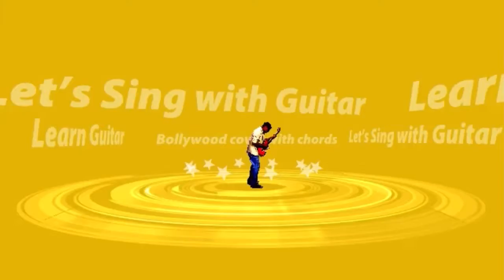Ek ajanabee hasinase-Guitar Chords lesson|| Kishore Kumar Guitar song Lesson (marathi)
TimeStamps :
Introduction                                                :
Chords & Strumming Details.                  :
picture in picture                                       :
Actual Song With Guitar lesson Starts. :
*Detailed Video Gear Used* :-
*Instrument* :
*yamaha classical guitar*
*Standard tuner*
*Apple I phone 11 Pro for Video recording*
*headphones/earphones for audio recordings*
*Mobile Tripod*

*Apps* : Classical Guitar tuner, Dolby on, Starmaker, apple iphone editor,
 i movie, Canva, & Youtube studio.
Follow Me ON :-
Google+ link :
For more videos log on to :

ACKNOWLEDGEMENT -
Singer : Tushar Kumthekar
Director :Tushar Kumthekar
Camera : Tushar Kumthekar
Editing :Tushar Kumthekar
Production : Songs & Music Studio, GuitarGaani
Copyrights : GuitarGaani

Movie : ajnabee
Chords

Ek Ajnabi Hasina Se Yun Mulaaqat Ho Gayi
G                   C
Phir Kya Hua Yeh Na Poochho
          D     C  G
Kuch Aisi Baat Ho Gayi
G             C       D          G

[Verse 1]

Em
Wo Achanak Aa Gayi
               D
Yun Nazar Ke Saamne
A                       G
Jaise Nikal Aaya Ghata Se Chaand
C
Chehre Pe Zulfen
G
Bikhri Hui Thi
D              G
Din Mein Raat Ho Gayi

G
Jaaneman Jaane Jigar
Am
Hota Main Shaayar Agar
A                      G
Kehta Ghazal Teri Adayon Par
G
Maine Yeh Kaha To
Am
Mujhse Khafa Wo
A           G
Jaane Haya Ho Gayi

[Verse 3]

G
Khubsurat Baat Yeh
Am
Chaar Pal Ka Saath Yeh
A                      G
Saari Umar Mujhko Rahega Yaad
G
Main Akela Tha Magar
Am
Ban Gayi Wo Humsafar
A              A
Wo Mere Saath Ho Gayi

[Outro]

ekajanabihasinaseguitar newoldsongchords guitargaani tusharguitar In this guitar lesson, I'll show you how to play this song on the guitar. This beginner guitar lesson is perfect for anyone who wants to learn how to play the chords and lyrics of this popular Hindi song.

If you're a beginner guitar player looking for some easy beginner guitar lessons, look no further! In this lesson, I'll teach you all the chords and lyrics of various Hindi, English, bollywood song, so you can start playing the guitar the right way from the start!

This beginner's guitar lesson with guitargaani is perfect for anyone looking to learn the chords and melody of famous song. After watching this lesson, you'll be able to play the song with ease!

In this guitar lesson, you'll learn how to play the topi song with easy guitar chords.

If you're looking to start learning guitar, then this lesson is a great place to start! In this guitar lesson, you'll learn how to play the aye zindagi song with easy guitar chords. Once you've learned the chords, you can start practicing and playing the song!